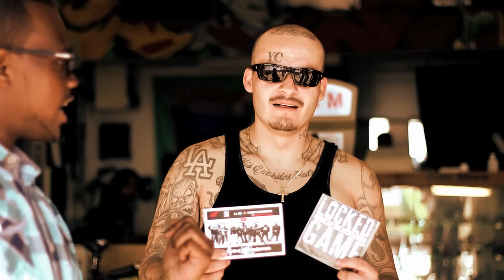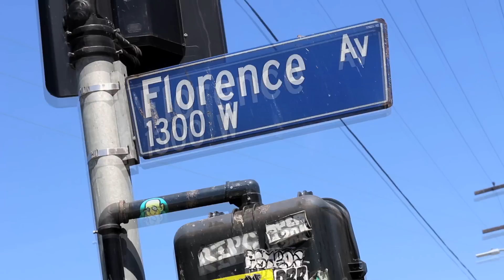Milwaukee To LA Movie Trailer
From the Streets To The Beach
Produced By: LifeStyle Films
Powered By: Locked In Da Game /DoinNumb3rs

reverb: lockedinthegame/doinnmb3rs